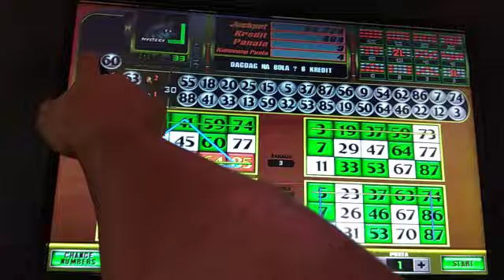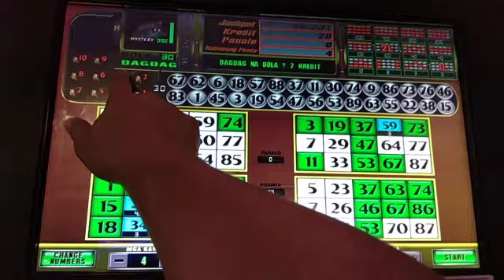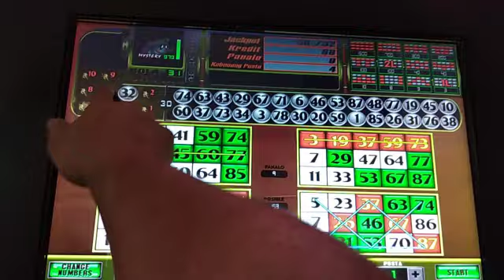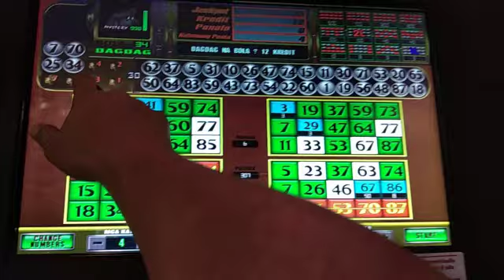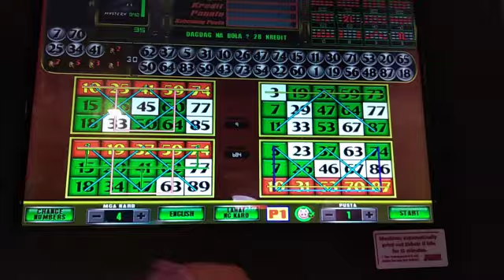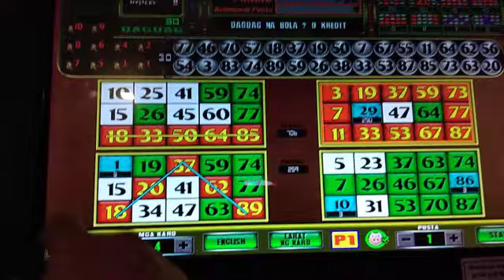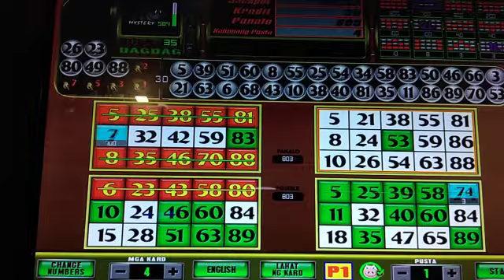EBINGO NAGPAPALIT PALIT NA NG CARDS WALA PA RING COVERALL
Sarado coverall